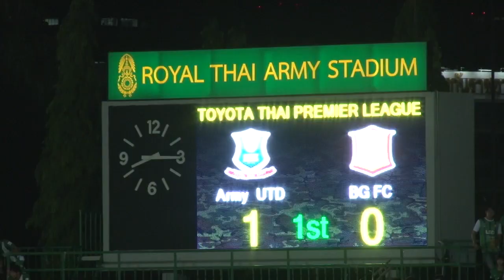BGFC TV BG GOAL ARMY UTD VS BGFC (HIGHLIGHT)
อาร์มี่ ยูไนเต็ด เปิดบ้านเฉือนเอาชนะ บางกอกกล๊าส เอฟซี ไปหวุดหวิด 2-1 จากการเหมาทำคนเดียว 2 ประตูของราฟาเอล บ็อตติ เพลย์เมกเกอร์เลือดแซมบ้า ในศึกโตโยต้าไทยพรีเมียร์ลีกเมื่อช่วงค่ำที่ผ่านมา